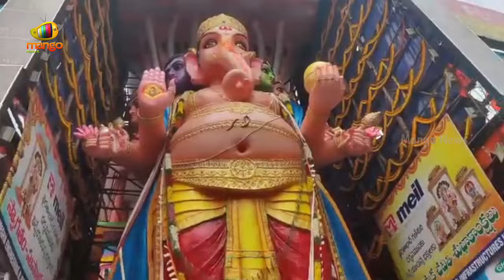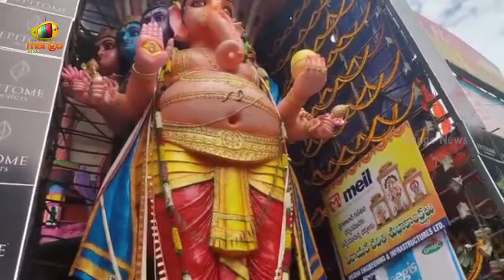MP Etala Rajender Visits Khairatabad Ganesh | BJP Latest News | Telangana News | Mango News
MP Etala Rajender Visits Khairatabad Ganesh. MP Etala Rajender participated in Khairatabad Ganesh Puja at Khairatabad.